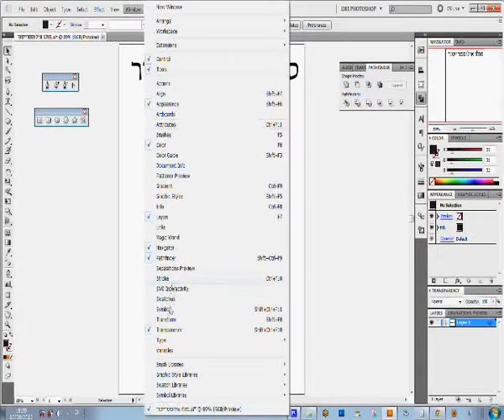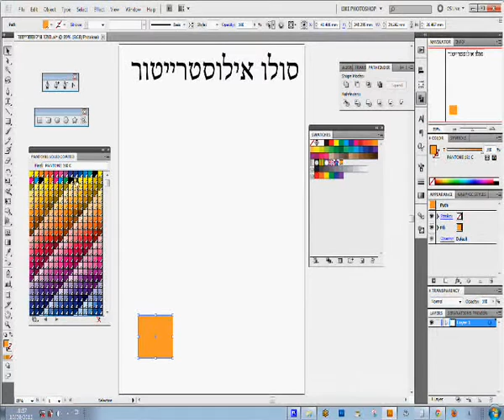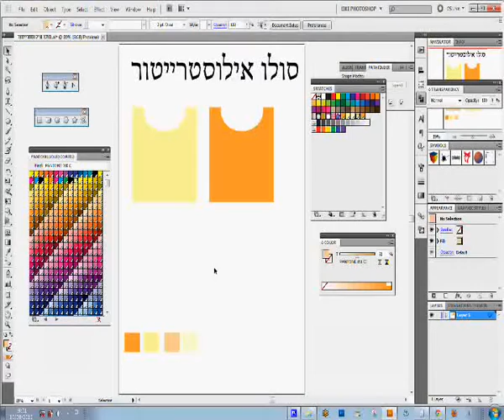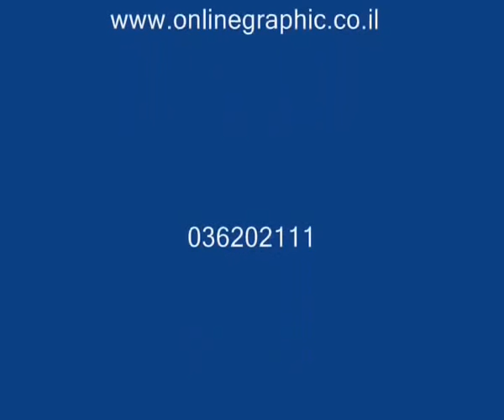עיצוב וציור אופנה. קורס ציור ועיצוב אופנה